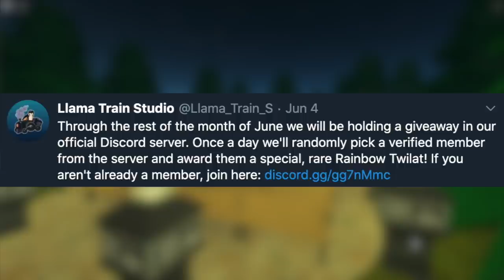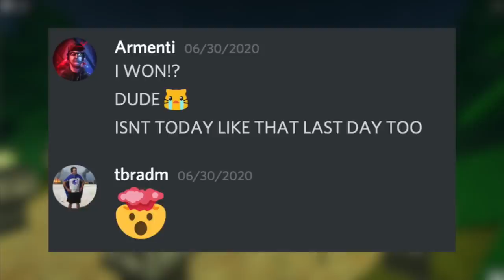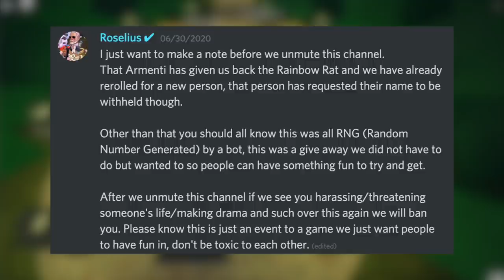The Untold Story of My Rainbow Twilat, Ricardo. (Loomian Legacy)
It's a good story, I assure you that.

Sol piek
Cosmicyl
FiliponioPBB
Kits
Spinomodo _
FloppyFeet Wim
Rough Gentleman
dogs ;3
TotallyNotAFish
FrostyyXD
TanTheMan
Juuzuo_Suzuya142
Nervous kitten
Real Bacon
Dubious bRezi
TommyPlays
viet nhan Nguyen
Gaming Gladiator
Luis Bonilla
SnowyStix
Not Paris
MythicalNick
ZeroFree
Darlife gg
PinkGot Game
Blue Berry Chan
Srinjan Singha Roy
Daniel Rodriguez
gang on

~ WE LIT